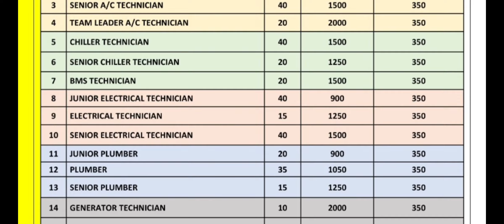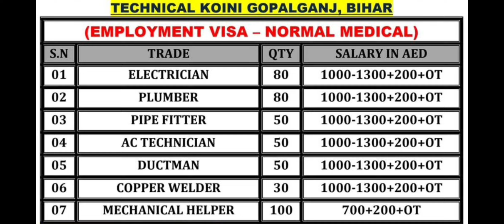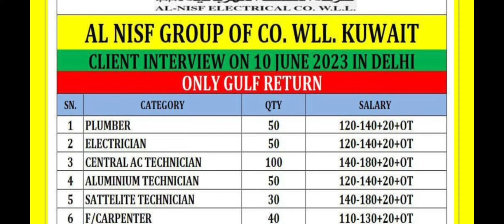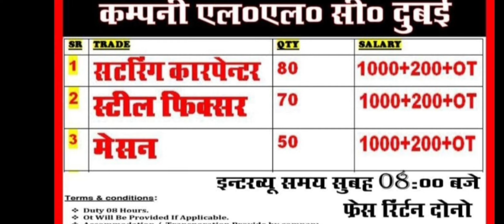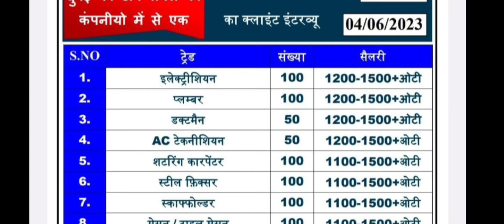urgent requirement for Gulf asia qatar. gulf vacancy 2023. kuwait gulf job today